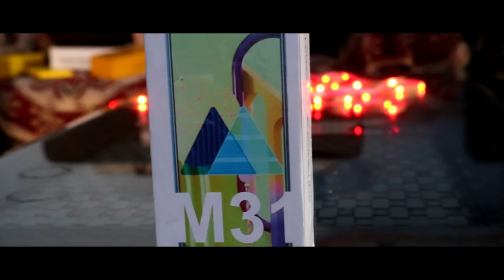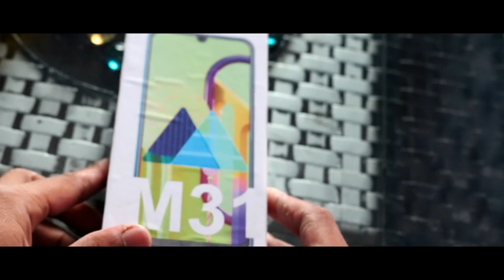Samsung Galaxy M31 Unboxing & First Look : Disappointed 😡🔥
Hey guys is video mei maine Samsung Galaxy M31 ki unboxing ki hai and sath m apko Specifications and Physical Overview diya hai samsung galaxy m31 ka taki aapko idea mil sake.

FOLLOW US ON ALL SOCIAL MEDIA FOR LATEST UPDATES :-